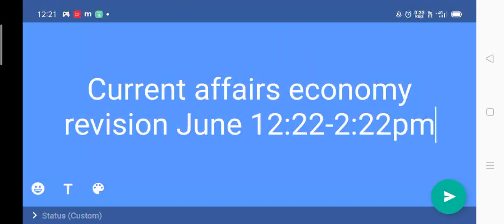Current affairs economy revision